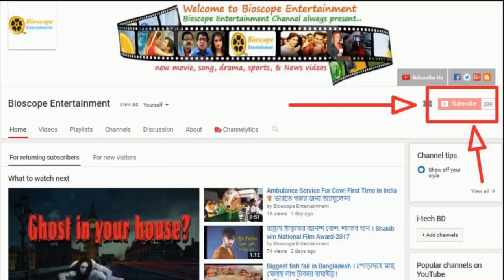সর্বশেষ খবর : চীনের হামলায় ১৫৮ ভারতীয় সেনা নিহতের দাবি - অস্বীকার ভারতের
India on Thursday rejected as “utterly baseless, malicious and mischievous” reports in a section of the Pakistani media claiming that over 158 Indian Army soldiers died in Sikkim due to a Chinese rocket attack.
His response was to a report by Pakistan’s Dunya news channel claiming that 158 Indian soldiers were killed in a Chinese cross border rocket attack.

Dunya said that many Indian soldiers were also wounded in the purported rocket attack. It said “A two-minute footage that was broadcast on China Central Television showed the Chinese soldiers attacking an ‘enemy position’ using rocket launchers, machine guns, and mortars”.

চীনের হামলায় ১৫৮ ভারতীয় সেনা নিহতের দাবি, অস্বীকার ভারতের-
সিক্কিম সীমান্তে চীনা সেনাবাহিনীর গোলায় ভারতীয় ১৫৮ সেনা নিহত হয়েছে বলে পাকিস্তানের প্রথম সারির একটি বেসরকারি টেলিভিশন চ্যানেল সংবাদ প্রচার করেছে। পাকিস্তানি এই টেলিভিশন চ্যানেলে সংবাদ প্রকাশের পর ভারতের পররাষ্ট্র মন্ত্রণালয়ের এক মুখপাত্র ‘ভিত্তিহীন, নোংরা ও অসৎ উদ্দেশ্যপূর্ণ’ বলে ভারতীয় সেনা হতাহতের ওই খবর উড়িয়ে দিয়েছে।

একই সঙ্গে দায়িত্বশীল গণমাধ্যমের কাছ থেকে এ ধরনের সংবাদ বিবেকবান কোনো মানুষ প্রত্যাশা করে না বলেও ওই মুখপাত্র মন্তব্য করেছেন।

ভুটানের দোকলাম এলাকায় চীনের একটি সড়ক নির্মাণ ঘিরে চার সপ্তাহ ধরে মুখোমুখি অবস্থানে রয়েছে ভারতীয় ও চীনা সেনাবাহিনী। তবে দুই দেশের সেনাবাহিনী মুখোমুখি অবস্থানে থাকলেও দোকলামে পরিস্থিতি শান্ত রয়েছে বলে চীন এবং ভারতীয় কর্মকর্তারা দাবি করেছেন।

এদিকে দোকলামে সেনা হত্যার খবর ভারত প্রত্যাখ্যান করলেও পাকিস্তানি টেলিভিশন চ্যানেল দুনিয়া নিউজ তাদের ইউটিউব চ্যানেল থেকে এখন পর্যন্ত ভিডিও প্রত্যাহার করে নেয়নি। চীনা সেনাবাহিনীর গোলার আঘাতে ভারতীয় ১৫৮ সেনা নিহতের খবর সামাজিক যোগাযোগ মাধ্যম টুইটারেও দিয়েছে দুনিয়া নিউজ।

দুনিয়া নিউজ সোমবার চীনের চায়না সেন্ট্রাল টেলিভিশনের বরাত দিয়ে দুই মিনিটের একটি ভিডিও ফুটেজে প্রচার করছে। এতে বলা হয়েছে, চীনের সেনারা শত্রুপক্ষের অবস্থানে রকেট লাঞ্চার, মেশিন গান এবং মর্টার শেল নিক্ষেপ করেছে। এতে ভারতীয় সেনাবাহিনীর বাঙ্কার উড়িয়ে গেছে।

পাকিস্তানি এই টেলিভিশন চ্যানেল সোমবার রাতে অপর এক প্রতিবেদনে জানায়, সোমবার চীনা সেনাবাহিনী ক্ষেপণাস্ত্র, অ্যান্টি ট্যাঙ্ক গ্রেনেড নিয়ে দীর্ঘ মহড়া চালিয়েছে। সোমবারের এই মহড়া ভারতের প্রতি পরিষ্কার সতর্ক বার্তা।